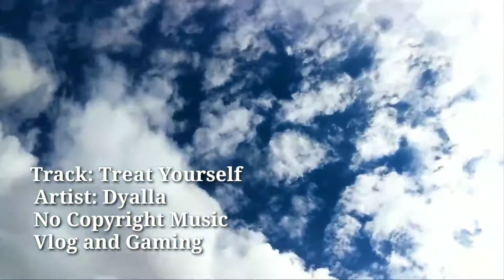(Free) Upbeat Music No Copyright Music/Vlog and Gaming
Good with 🎧
Feel free to download this using any video/music downloader. No attribution required. It's all FREE. Just tag it in Creative Commons  🙏🏼😊

Send a message if you have some request or personal matters.😊